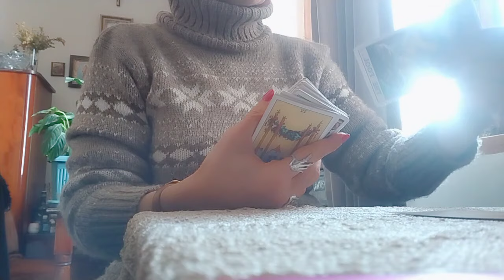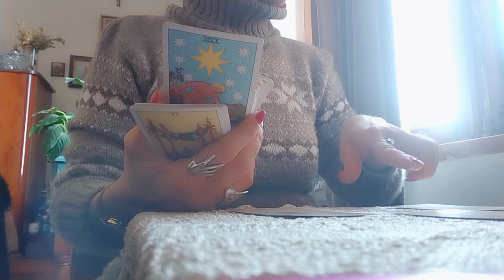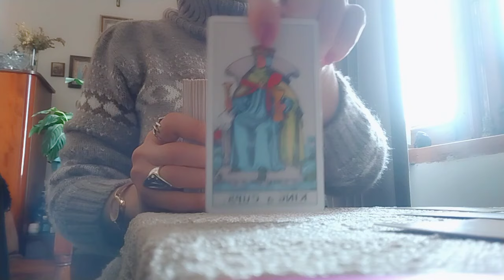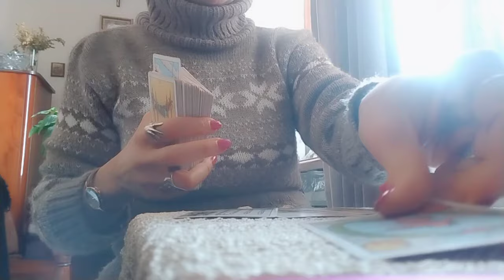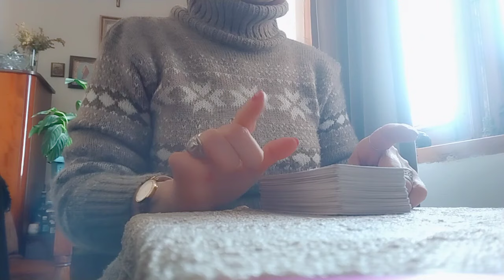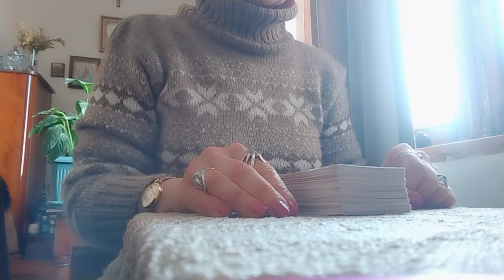ვინ გიშლით ხელს რომ იყოთ წარმატებული?!✨🃏✨